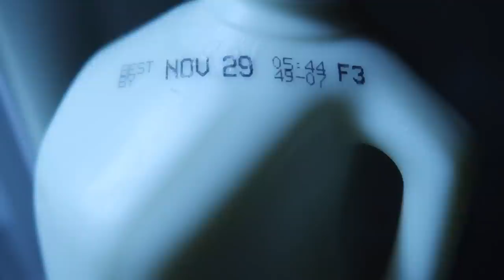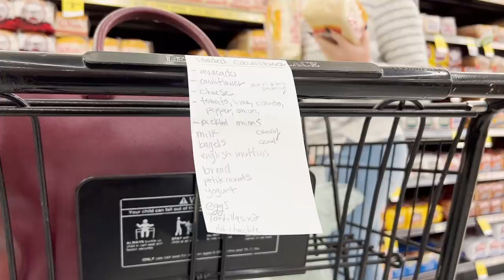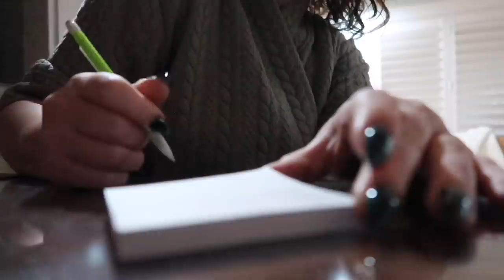Whats for Dinner? Cauliflower NACHOS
The kids love these Plant Based Nachos!